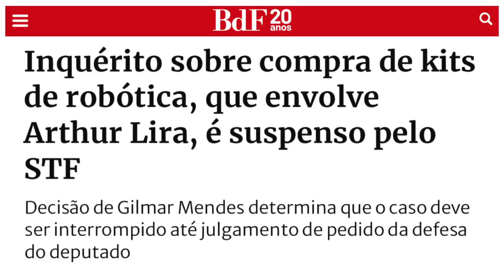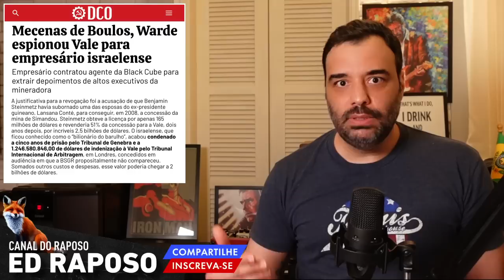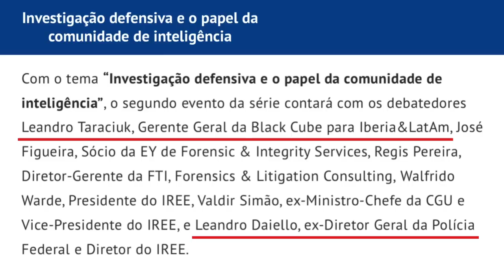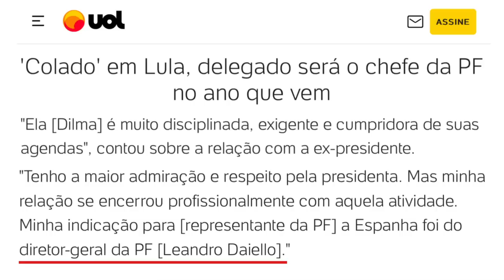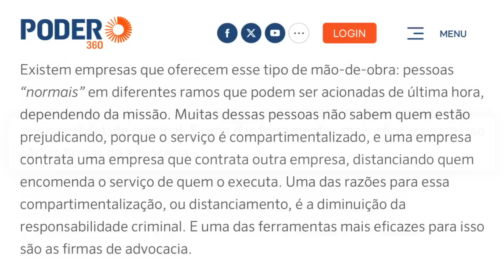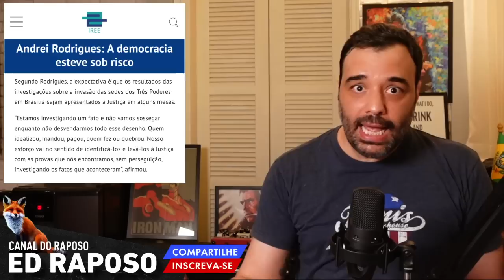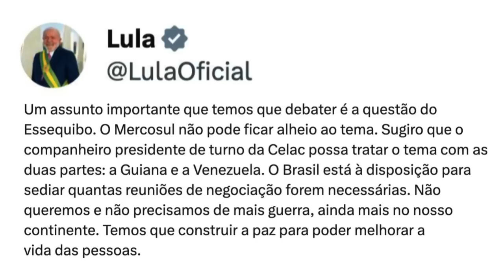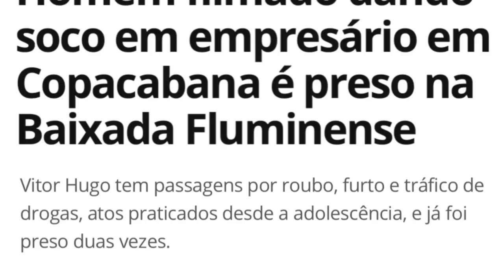BRASIL INDEFESO | RESUMÃO DA SEMANA PARTE 02